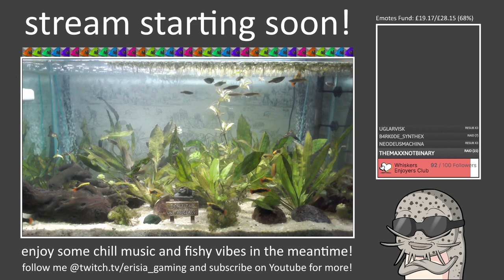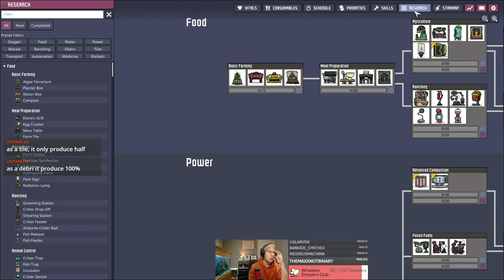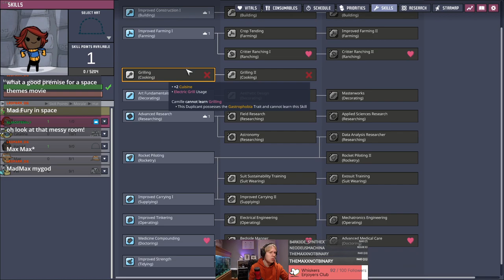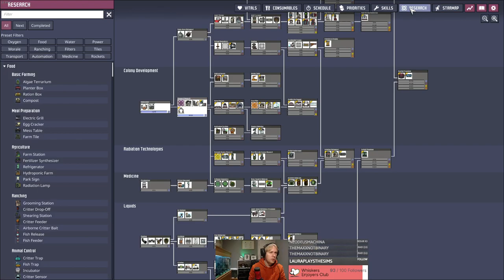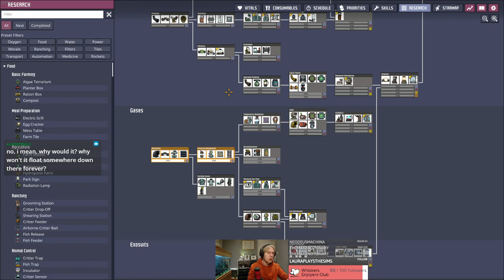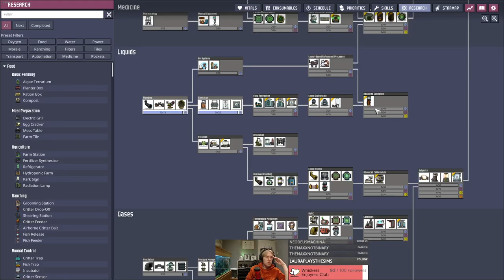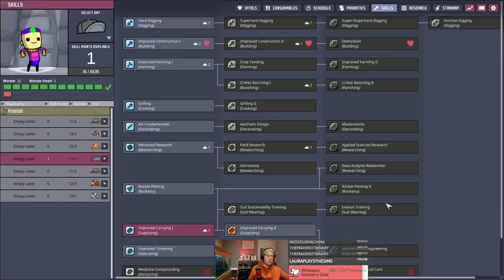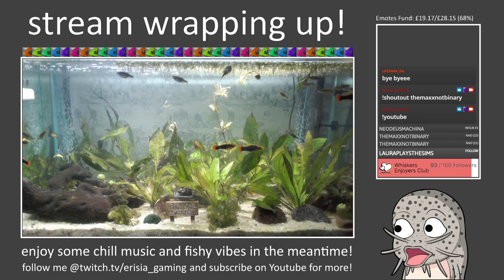Rime Time! Part #1: Bristle Blossom Boiler (ONI: Spaced Out!)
VOD of part 1 of my Rime Time ONI: Spaced Out run! The aim of this run is to have a fairly normal Classic playthrough dealing with the challenges of the Rime map and its general lack of Heat... there are also 16 Magma Volcanoes that we are going to open up and try to tame into some kind of giant heating contraption...

In this episode, we take on a few too many dupes and realise that Mealwood isn't going to cut it on this map. So we start to grow some Bristle Blossoms, carefully using the output of a nearby 95C Water Geyser to prevent our plants from freezing over. We also find a Natural Gas Geyser but fail to control it properly and let some gas out. I'm sure that will help the plants grow!